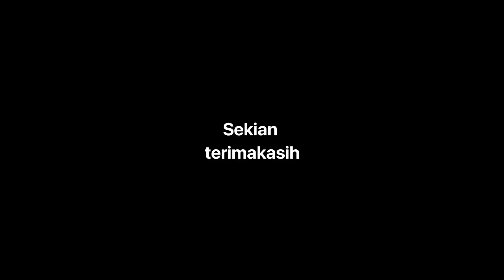PEMBIBITAN DAN REPLANTING KELAPA SAWIT DI PT. AGRITASARI PRIMA